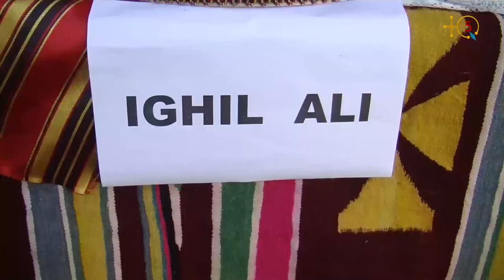AFTIS COUNTRY / FESTIVAL DE LA FEMME AMAZIGH / TIDDUKLA ASSIREM